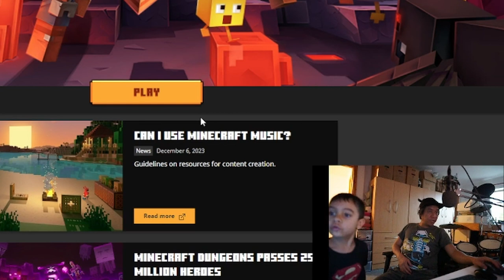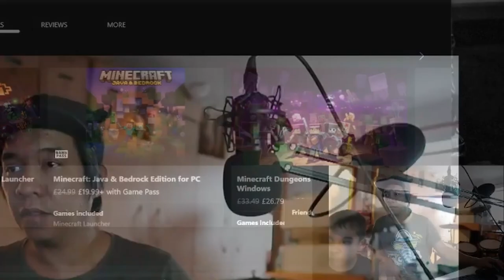Conquering Minecraft Dungeons: Epic First Time Gameplay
Join us as we dive into Minecraft Dungeons for the first time! Watch as we navigate through this exciting game and conquer various challenges. This gameplay video is perfect for those looking for a first-time experience with Minecraft Dungeons!
First time playing minecraft dungeons

Follow me on:
Miltingzphotobin